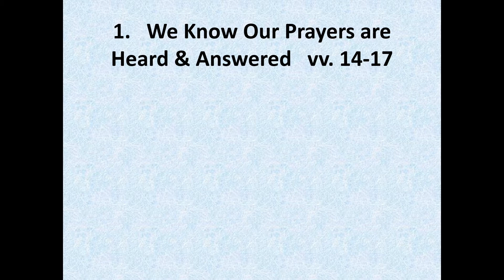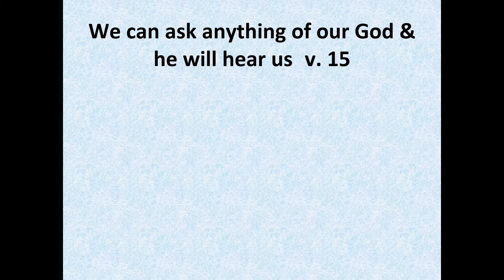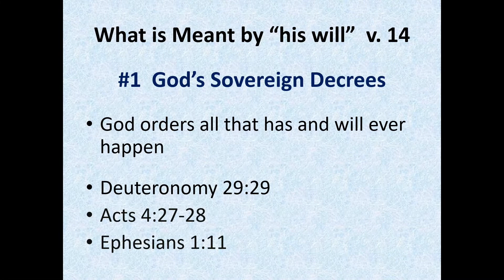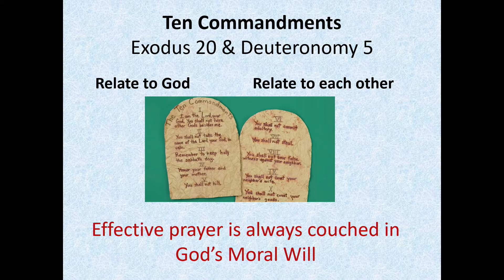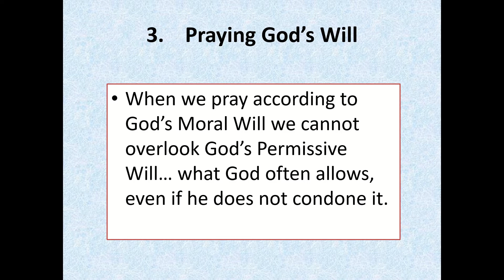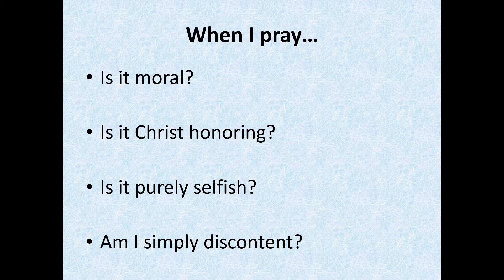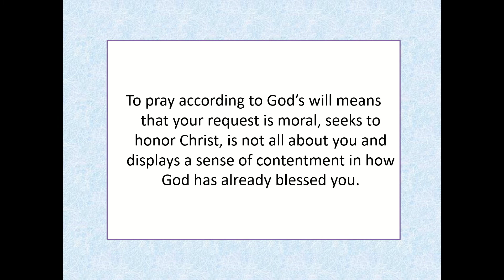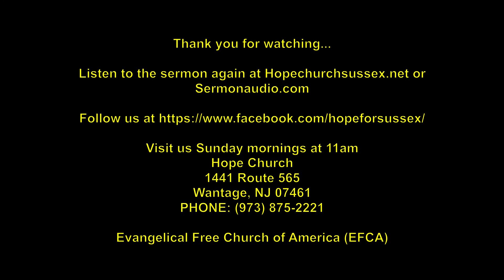Hope Church Sussex - "Praying God's Will" - ( 2-21-2021)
Welcome to Hope Church in Wantage, New Jersey.
In today's message, Pastor Paulo Freire will lead us in the New Testament book of 1 John.
The Christian is promised that God will hear and answer his prayers and so we can approach God with confidence. However, how we do discern God's will for our lives and pray accordingly? By understanding the three wills of God and examining what we are praying for, we can better understand God's will for our lives.